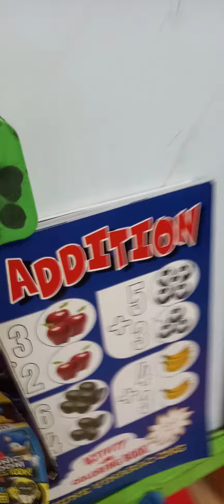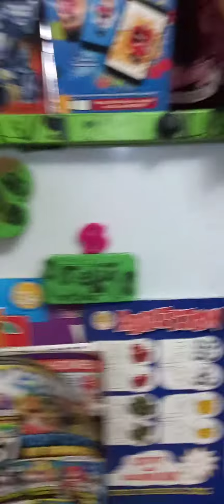Practice vlogging 101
Kaya mo yan push lang ng push😂😂